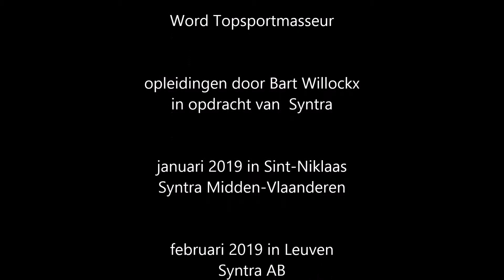perfecte massage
Vroeger was er ook al 'modern'... een Topmassage